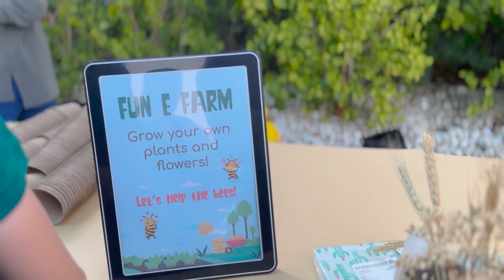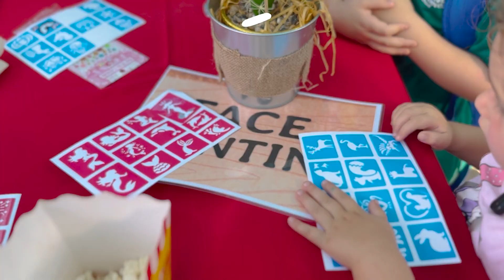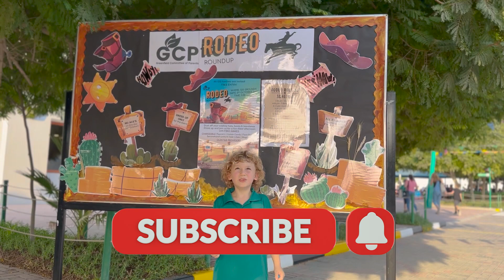Join Haydar and Freya at the Coolest School Fair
In this episode of Haydar and Freya, we bring you the coolest school fair experience ever! Join Haydar and Freya as they plant trees, play fun games, explore all the fantastic activities and delicious treats at the school fair. From thrilling rides to tasty treats, this vlog captures every delightful moment of their adventure.

"Haydar and Freya" is the property of Creative Minds - FZCO.